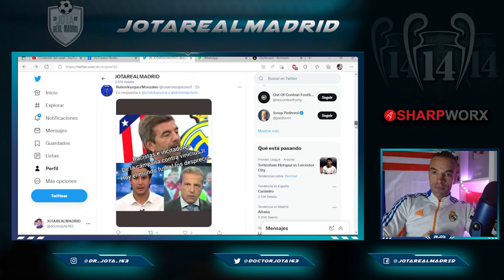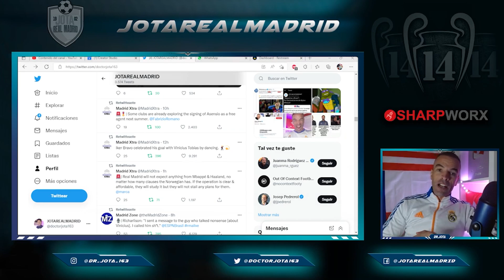Twitter EXPLOTA ASÍ contra Pedrerol y le EXIGE HACER ESTO